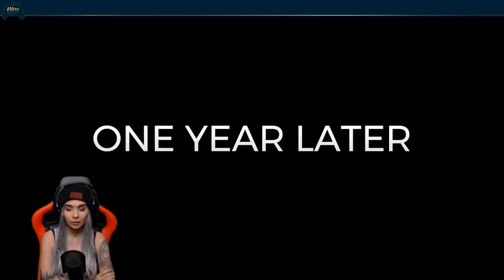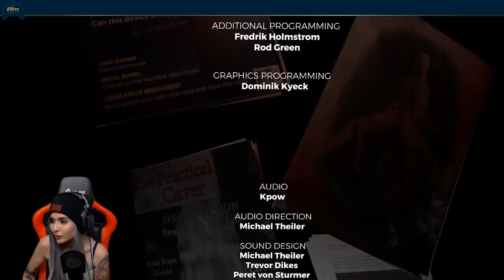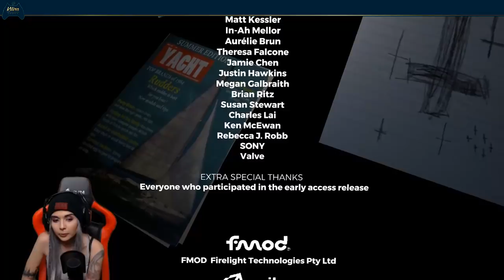TIMMY EST EN VIE! - NEW ENDING (The forest)